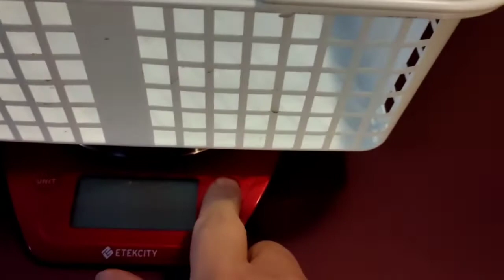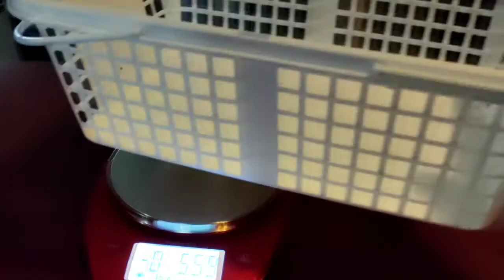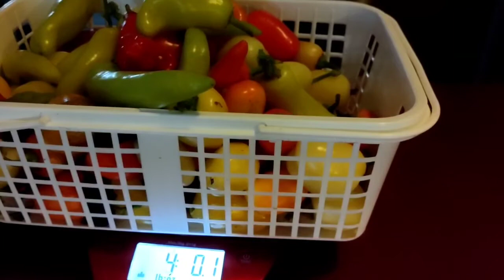Pepper Harvest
Just wanted to show our Pepper harvest from the other day we are still getting peppers like crazy. more jelly making time.

Welcome to Pafford Homestead!! Come on in take your shoes off and stay a while!!